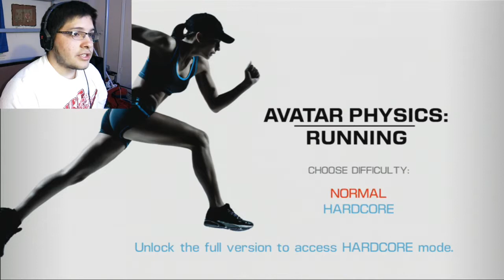Game of the Week: Indie Games